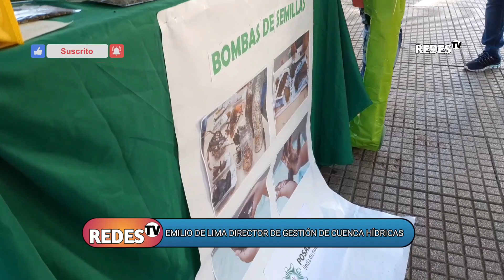Emilio De Lima director de gestión de cuenca Hídricas|REDES TV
Nota a Emilio De Lima director de gestión de cuenca Hídricas

El día miércoles 7 de abril en la plaza 9 de Julio se realizo el día de la Oganización Mundial de la Salud en conmemoración que fue en 1945 por la ONU y en la ciudad de Posadas se realizo una presentación sobre la salud tanto animal como del hombre pasando sobre la naturaleza.

En el stand de la parte hídrica se le realizo una nota al director de gestión de cuenca hídricas quien nos comento sobre los talleres que realizaron en tiempo de pandemia y los trabajos que están realizando en la ciudad de Posadas.

No te olvides de Hacer click en la 🔔Campanita para no perderte ningún Vídeo Nuevo.